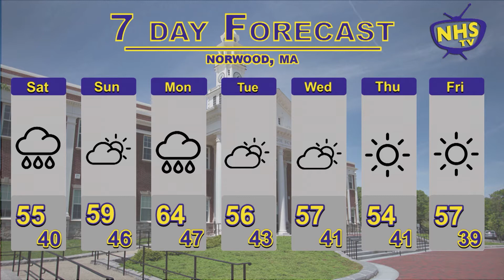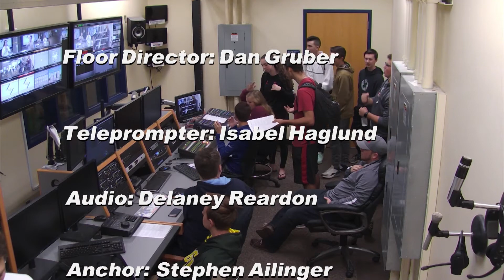NHS Update - 12 October 2018